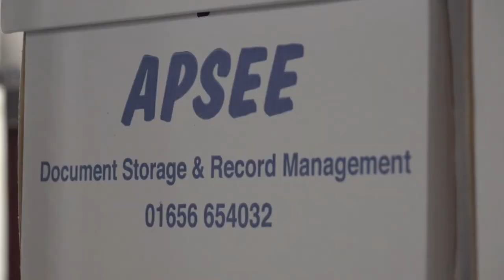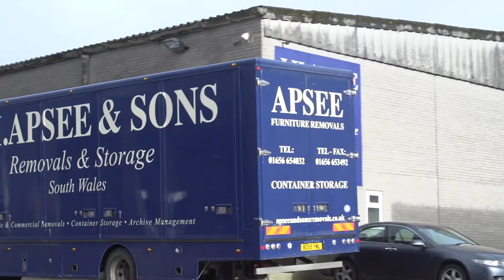J.H. Apsee & Sons – Overview Video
At J.H. Apsee & Sons, we have been delivering reliable home removals and secure storage in South Wales for over 50 years.

From our base in Bridgend, we offer a door to door removal service that is second to none and we can also collect your large and household items and keep them in our secure storage facility.

Unit 1B Penybont Industrial Estate, Coity Road, Bridgend CF31 1NW